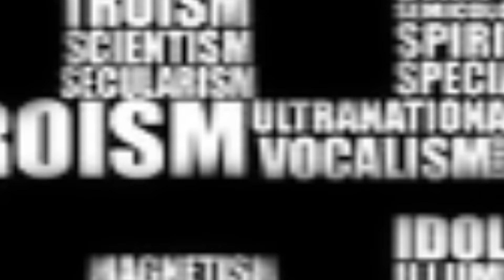Kalyan Ram's ISM Movie Motion Teaser | Puri Jagannadh | ISMFirstLook | TFPC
tfpc tollywoodnews entertainment Watch Kalyan Ram's ISM Movie Motion Teaser

ISMFirstLook Movie Produced By Kalyan Ram,Directed By Puri Jagannadh Music by Anup Rubens

ISM Movie First look Release today. Gets Superb Response